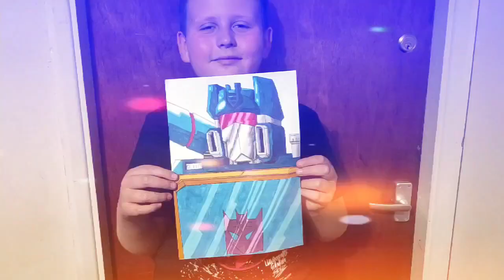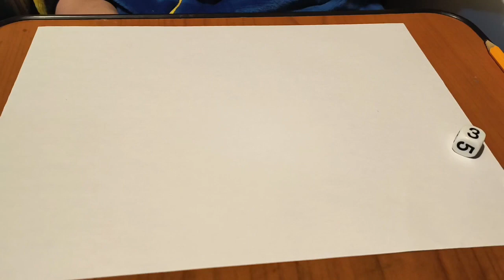Reichu's Sonic Drawing Challenge. See the description and check out mine in the vid :)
How it works You roll a dice
for 5 different categories
and draw the results
In the style of a Sonic character

first category
animal
1 Hedgehog
2 Bear
3 Cat
4 Bird
5 Bat
6 Wolf

Secondary category
Fur
1 Purple
2 Red
3 Black
4 Metallic
5 Yellow
6 Green

Third category
Hero or Villain
1 Hero
2 Villain
3 Hero
4 Villain
5 Hero
6 Villain

Fourth category
Fashion
1 Caveman
2 Futuristic
3 Gothic
4 Ninja
5 Alien
6 Super Powered
Hero/Villain

Fifth category
Ability
1 Fire
2 Super/Hyper
3 Electricity
4 Teleportation/
Portals
5 Ice
6 Magic

Draw the results 😎 I got a red hero wolf, futuristic fashion and electric ability ⚡

Draw the results send them to me
and they may feature in a future video
send them to

If you use it in a video please use
or put Reichu's Drawing Challenge in the title
As I would love to see them 🙂